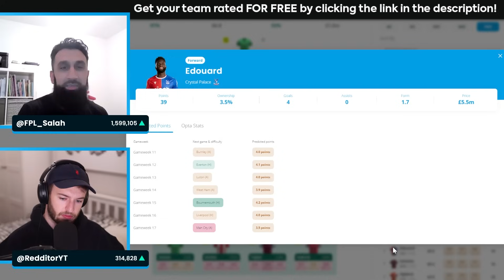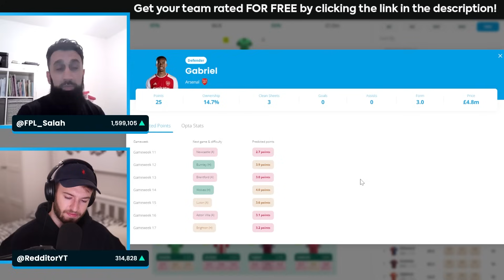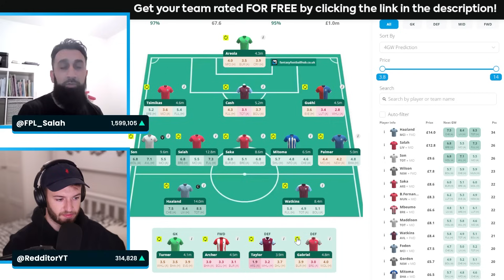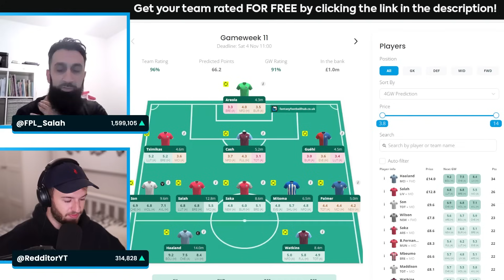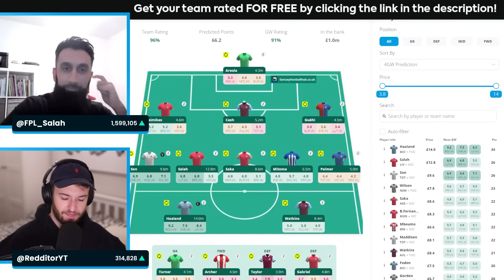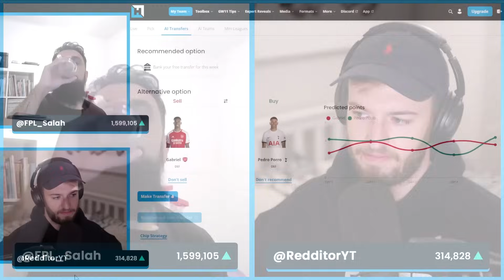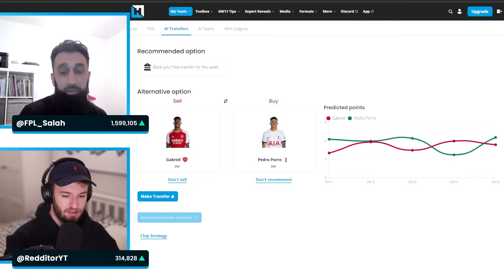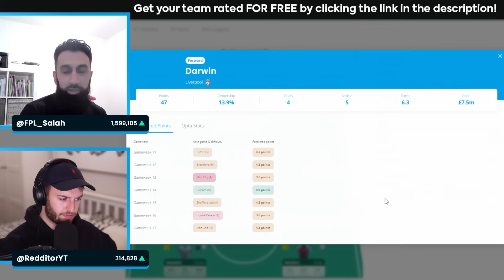Darwin In!? | FPLSalah's Team Reveal | Gameweek 11 | Fantasy Premier League 2023/24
Get your personalised AI recommended transfers now!
@Redditor chats to FPL expert FPL Salah about gameweek 11 and his transfer plans!
CHAPTERS 📖
00:00 Intro
00:17 GW10 Results
01:54 GW11
12:25 AI Recommended Transfers
19:04 Outro
ABOUT 💭
Fantasy Football Hub brings you the very best Fantasy Premier League tools, players, writers, bloggers and content creators under one roof. If you're looking for fantasy football advice, we are the channel for you.